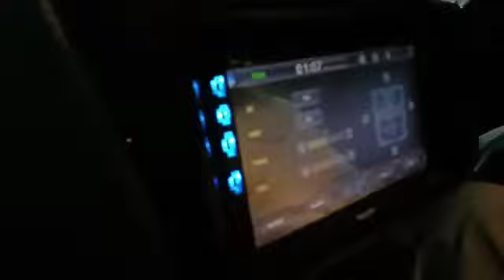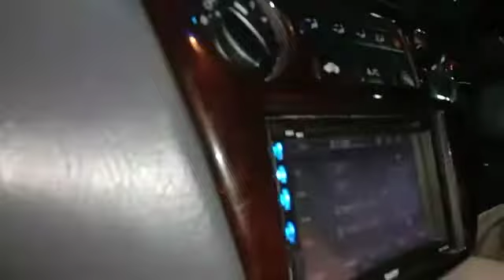PAKET AUDIO KOMPLIT EMBASSY DI MOBIL HONDA CIVIC HOREG GLERR BOSSQU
KABAR GEMBIRA...???
MELAYANI PEMASANGAN PANGGILAN DI RUMAH, KANTOR, GUDANG DLL BERGARANSI RESMI

*GUNA MEMBANTU PROGRAM PEMERINTAH AGAR ANDA TETAP DI RUMAH SAJA* SIAAP MELAYANI BERBAGAI KEBUTUHAN DI MOBIL ANDA TINGGAL TLPN KAMI AKAN MENDATANGI ANDA JURAGAN 👍